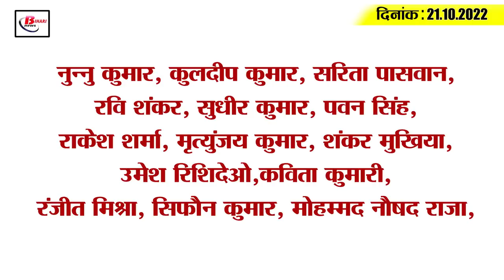Get Today Bihar Evening breaking news of 21th oct 2022 on BPSC,Tejashwi Yadav, Sushil modi, rjd, jdu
Get Today Bihar Evening breaking news of 21th oct 2022 on BPSC, Tejashwi Yadav, Sushil modi, Prashant Kishore.

1. Agriculture Minister said big thing about diesel subsidy of farmers

2. Raids on whereabouts of corrupt JE

3. People take maximum loan in this district of Bihar

4. Big Changes in BPSC Exams

5. Bihar reached the sixth place in terms of unemployment rate

6. In the morning, the people of the village defense team reached to surround the Rabri residence.

7. Accused of cheating of crores arrested from Ayodhya

8. 14 Ganga Ghats of Patna declared dangerous

9. Union Minister said big thing in Bihar, 1.25 lakh teachers are illiterate

10. Sushil Modi raised questions on Bihar's DGP

11. Tejashwi Yadav's attack on PM Modi

12. CM came to the rescue of DGP

13. Nitish Kumar said- do not listen to Prashant Kishor

14. Zaheer Khan told the result of India-Pakistan match

15. Petrol diesel prices reduced in 19 districts